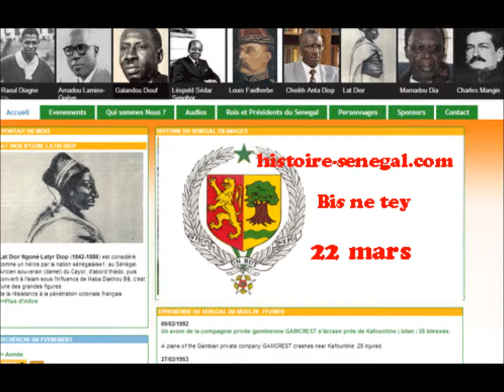Histoire du Senegal de 1455 à nous jours(Wolof)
22 mars 1967 : Attentat manqué contre la vie du Président SENGHOR le jour de la Tabaski à la grande Mosquée de Dakar